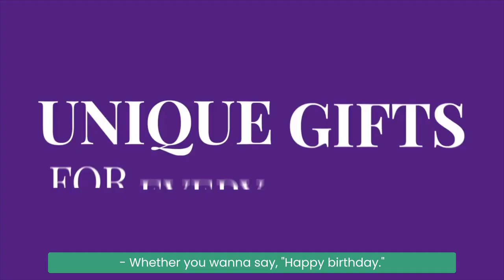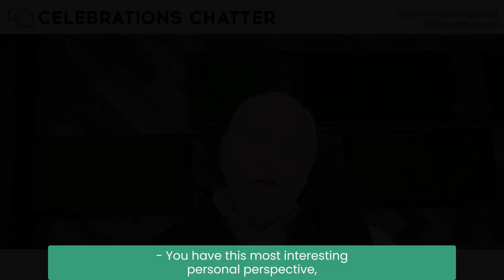Celebrations Chatter with Jim McCann: Developing a Global Perspective with Natalia Brzezinski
Celebrations Chatter is featuring Natalia Brzezinski, an internationally acclaimed journalist and communications expert.

The daughter of Polish and Ukrainian immigrants, Natalia grew up in a non-English speaking household in Chicago and started teaching herself English by watching Sesame Street.

 Being multilingual came in handy for her at the U.S. Embassy in Sweden and in her current role as she leads Global Business Development at the Stockholm-based Klarna. Now residing in Warsaw, Poland, Natalia is truly a global citizen!

 In her conversation with Jim, Natalia shares how her successful career and go-getter attitude were inspired by her own mother. She also discusses her thoughts on many current global events, including the War in Ukraine, climate change, and human rights of women in Iran.